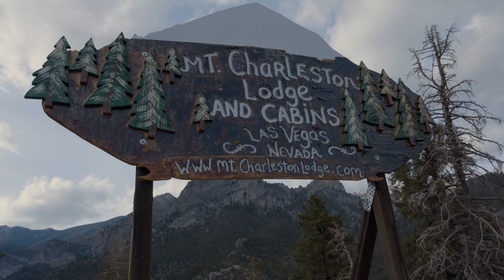2022 REVEL Mt Charleston Half Marathon: Patricia Strobehn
Patricia Strobehn in the 2022 REVEL Mt Charleston Half Marathon.